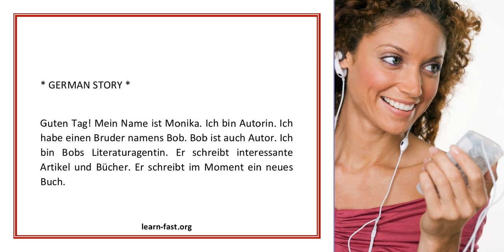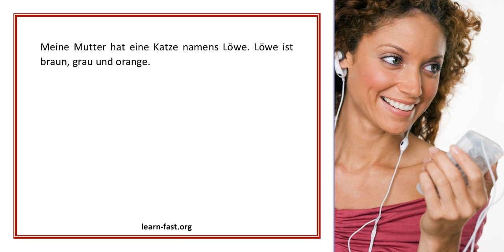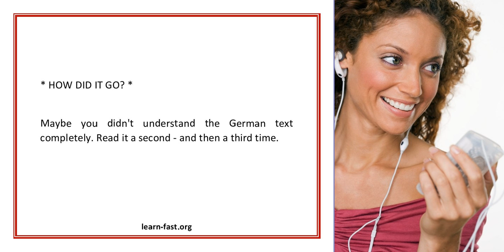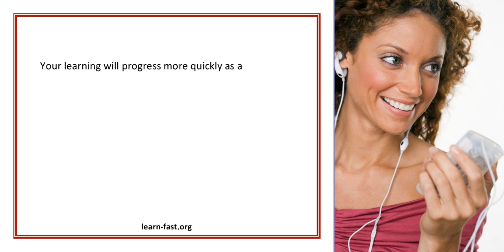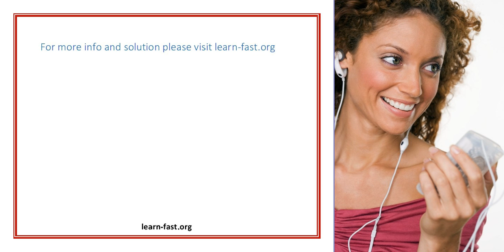To Learn a Language like German FIRST Find the Similarities